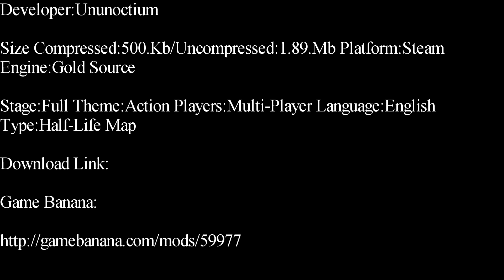Half-Life-Stone Deathmatch Map Showcase